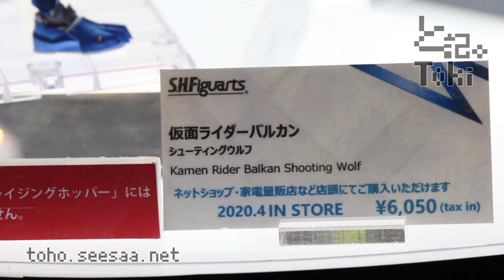S.H.Figuarts Kamen Rider VULCAN Shooting Wolf / 仮面ライダーバルカン display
S.H.Figuarts 仮面ライダーバルカン シューティングウルフ